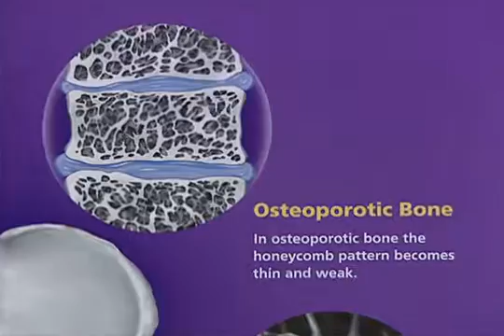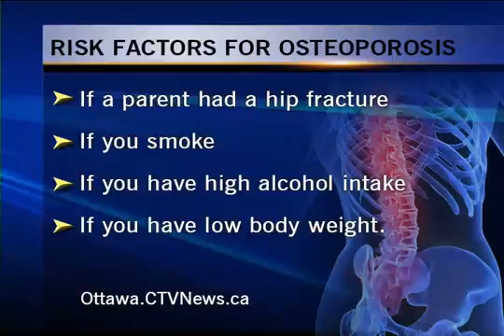Bone Mineral Density testing to predict Osteoporosis Risk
The best way to protect yourself from an unexpected fracture is a Bone Mineral Density (BMD) test that predicts your risk of osteoporosis. All men and women 65 and over should be tested, as well as younger people with risk factors. Thanks to CTV Ottawa for their coverage of BMD testing at Kemptville District Hospital.